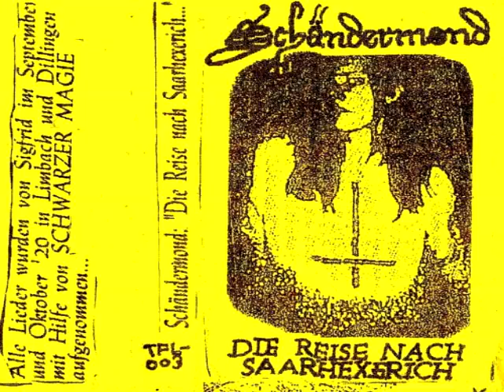𝔖𝔠𝔥𝔞̈𝔫𝔡𝔢𝔯𝔪𝔬𝔫𝔡 - 𝔙𝔢𝔯𝔫𝔢𝔟𝔢𝔩𝔱𝔢 𝔈𝔯𝔦𝔫𝔫𝔢𝔯𝔲𝔫𝔤𝔢𝔫 𝔞𝔲𝔰 𝔈𝔣𝔱